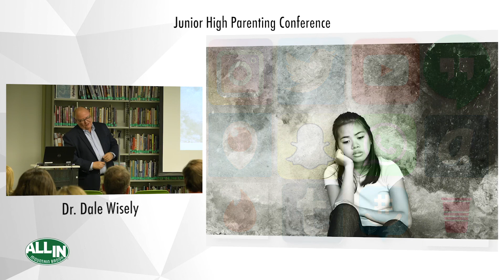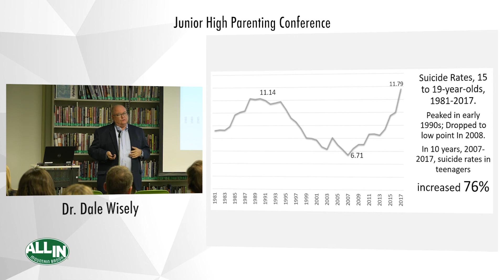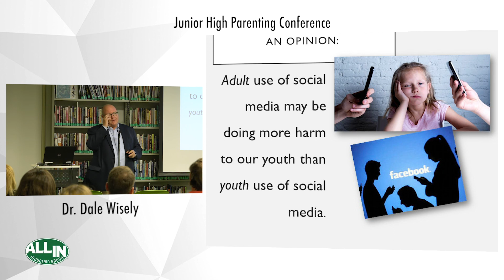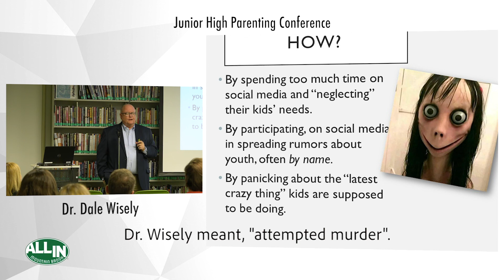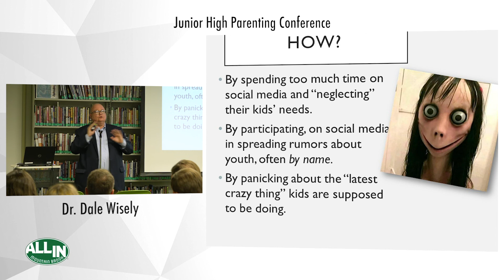Relationships in the Digital Playground Part 2 | All In Mountain Brook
Dr. Dale Wisely discusses Relationships in the Digital Playground.